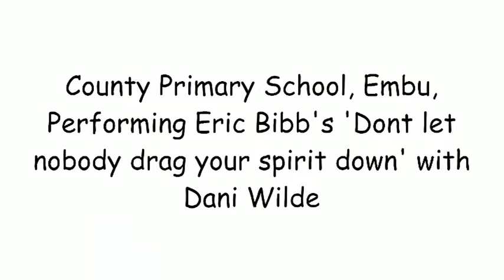County Primary School, 'Dont let nobody drag your spirit down' with Dani Wilde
Ruf Records Artist Dani Wilde performs Eric Bibbs 'Dont let nobody drag your spirit down' with County Primary School in Embu, Kenya. For more info on Dani's charity work in Africa, go